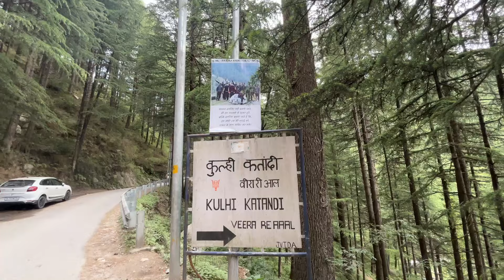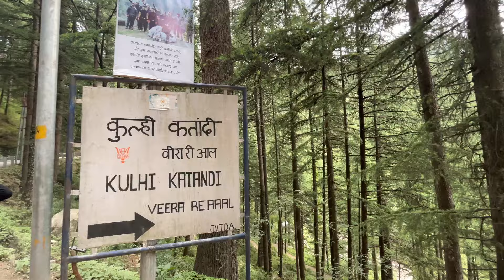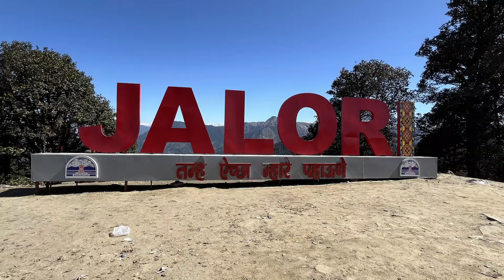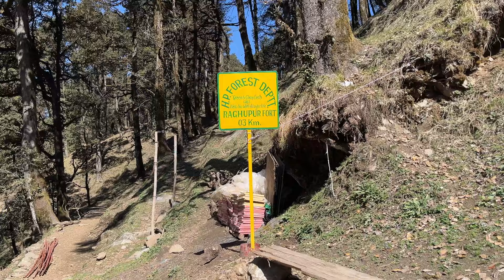Jibhi Tirthan Valley | Jalori Pass | Raghupur Fort | Sarolsar Lake Trek | Stay | Cafes Local Travel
Jibhi Tirthan Valley | Jalori Pass | Places to Visit in Jibhi | Raghupur Fort | Sarolsar Lake Trek | Stay | Cafes Local Travel

In this video, join me on an exciting journey to Jibhi, a charming hidden gem nestled in the hills of Himachal Pradesh, India.

Discover the serene beauty of Jibhi as we explore its lush green landscapes, tranquil rivers, and breathtaking views. From cozy homestays to local cuisine, I'll show you the best places to stay and eat, and share tips on how to make the most of your trip.

Whether you're a nature lover, adventure seeker, or simply looking for a peaceful getaway, Jibhi has something for everyone. So sit back, relax, and let's embark on this unforgettable journey together!